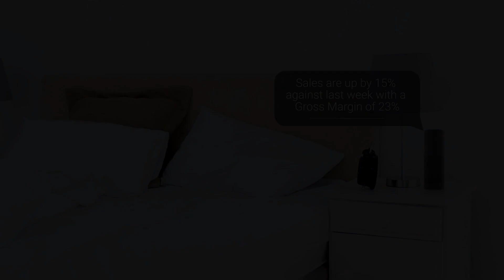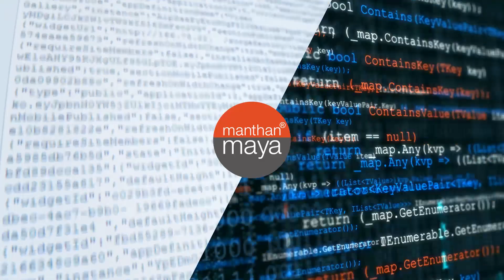Manthan Maya - World’s first AI powered conversational agent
•World’s first AI powered conversational agent

•Provides analytical Insights for any business question instantly
 enabling decisions on the go

•No need to log in , no need for software, no dependency on an IT/
 Analysts

•Voice based Intelligent personal assistant offers personalized,
 contextual answers

•Interact with a complex analytics application from anywhere using
 natural language as if it were human